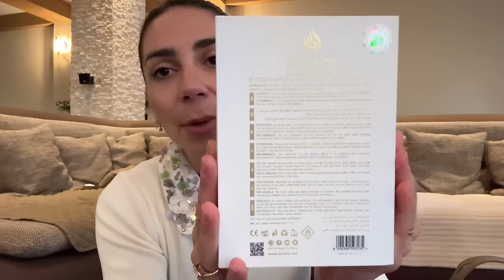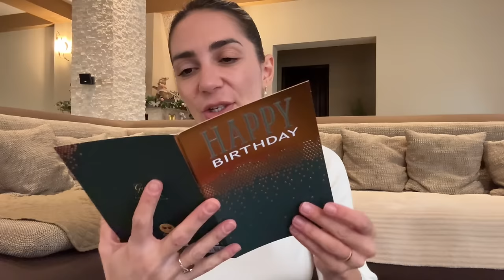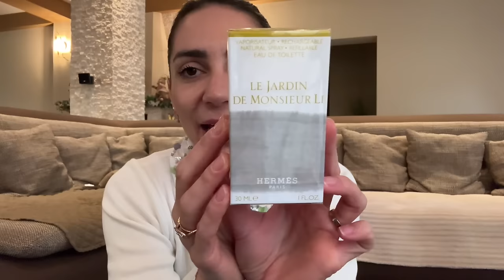Ce am primit de ziua mea | IDEI de cadouri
🌸 PRODUSE MENTIONATE 🌸

XoXo,
Diana